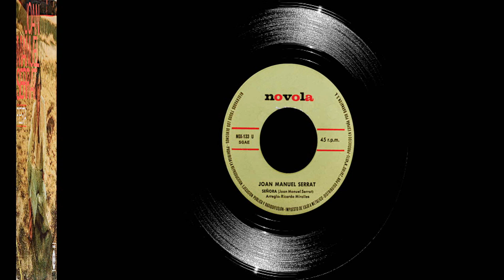Joan Manuel Serrat - Singles Collection 12.- Fiesta / Señora (1970)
Finalizando el año 1970 aparece este nuevo sencillo de Serrat, el segundo de los extraídos del LP "Mi niñez", editado por Zafiro-Novola ese mismo año 70. Un disco que contiene en su cara A) el tema "Fiesta"; composición cuya letra es un ejemplo de unificación de las clases sociales y su hipocresía cotidiana que por tal motivo fue censurada y modificada para poder ser grabada.
En la cara B) aparece un Serrat truhan y un poco canalla con la composición "Señora", con un texto desbordante de vitalidad e ironía.
A continuación reproduzco la letra original del tema "Fiesta", tal y como fue escrito por el cantautor.
Recogieron las basuras
De mi calle, ayer a oscuras
Y hoy sembrada de bombillas
Y colgaron de un cordel
De esquina a esquina un cartel
Y banderas de papel
Verdes, rojas y amarillas
Y al darles el sol la espalda
Revolotean las faldas
Bajo un manto de guirnaldas
Para que el cielo no vea
En la noche de San Juan
Cómo comparten su pan
Su mujer y su gabán
Gentes de cien mil raleas
Apurad
Que allí os espero, si queréis venir
Pues cae la noche y ya se van
Nuestras miserias a dormir
Vamos subiendo la cuesta
Que arriba mi calle
Se vistió
De fiesta
Hoy el noble y el villano
El prohombre y el gusano
Bailan y se dan la mano
Sin importarles la facha
Juntos los encuentra el sol
A la sombra de un farol
Empapados en alcohol
Magreando a una muchacha
Y con la resaca a cuestas
Vuelve el pobre a su pobreza
Vuelve el rico a su riqueza
Y el señor cura a sus misas
Se despertó el bien y el mal
La zorra pobre al portal
La zorra rica al rosal
Y el avaro a las divisas
Se acabó
El sol nos dice que llegó el final
Por una noche se olvidó
Que cada uno es cada cual
Vamos bajando la cuesta
Que arriba en mi calle
Se acabó
La fiesta"
00:00  1. Fiesta
02:38  2. Señora